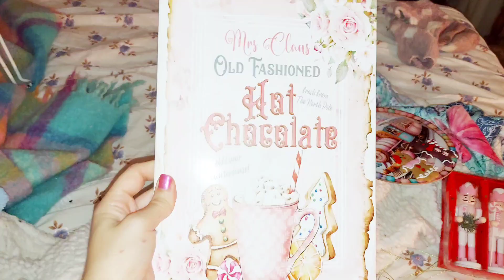Cutest Christmas Decorations ☃️✨️ TEMU Haul 🧁🍬🍭❄️🎄🎂🍨